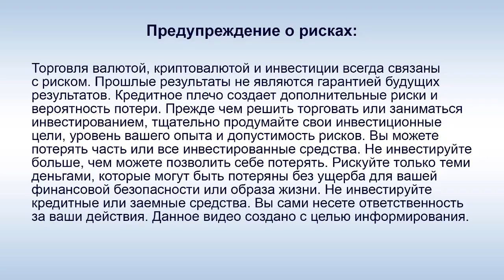Life is Good - Юрий Кашуба: "Я спросил, кто это все придумал?"